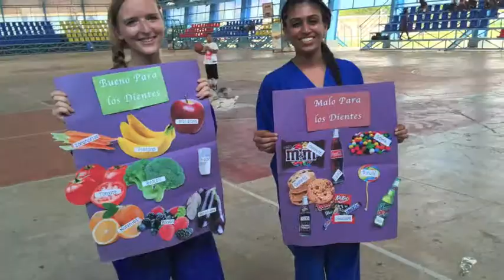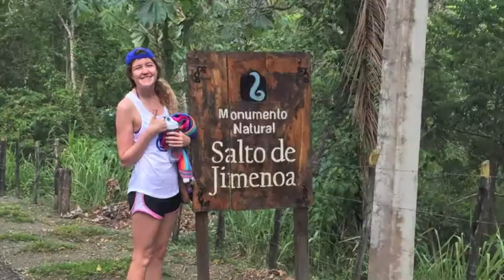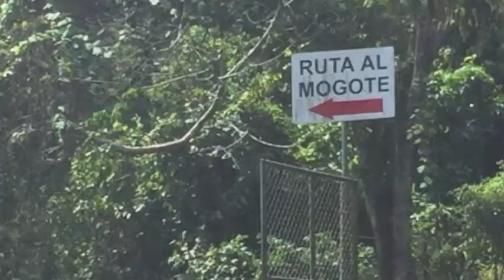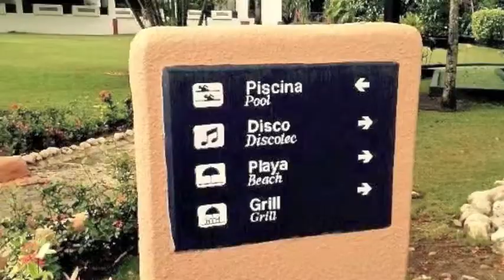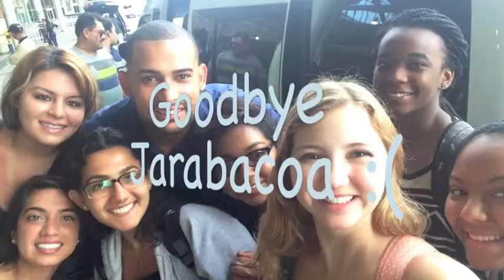Volunteers Around the World Dental Outreach Trip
Video courtesy of Sara Girgis from Hofstra University. Volunteers Around the World Dental Outreach in the Dominican Republic, Hofstra University and University of Florida, May 2015.